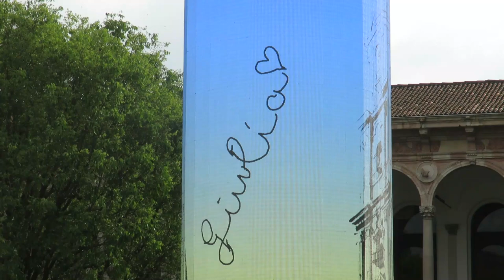Tu-Mi.com - Fuori Salone 1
Statale